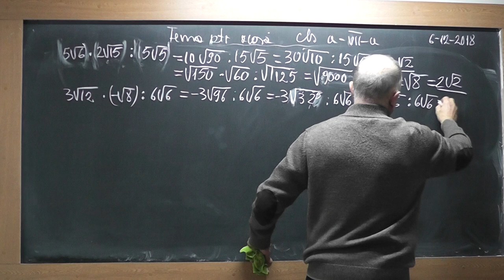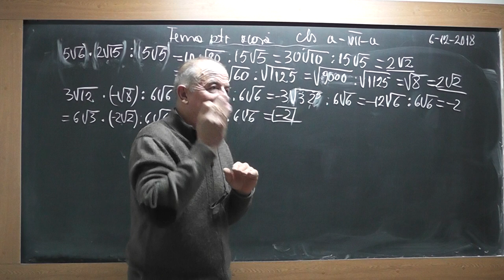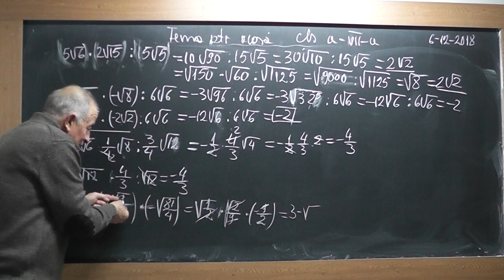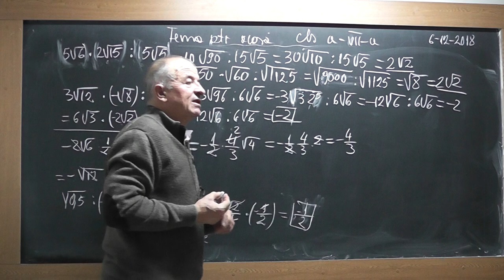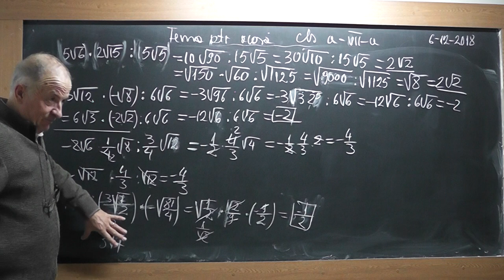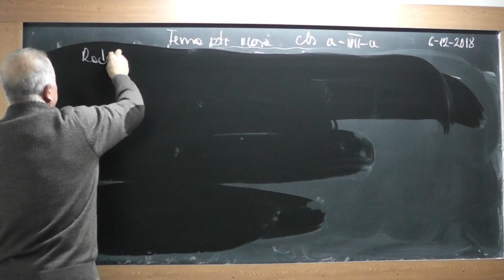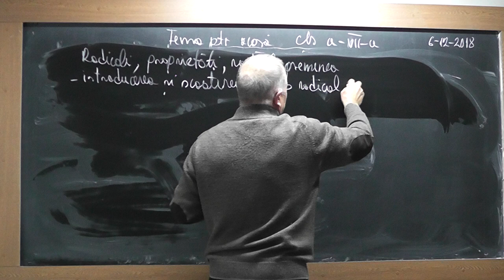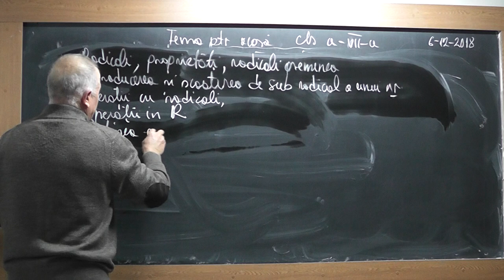3/3 1768 Clasa 7 Introducerea/Scoaterea numar de sub radical Radicali asemenea Operatii cu radicali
Aceste lectii sunt SUSTINUTE de VOI si daca va sunt utile, as aprecia un Like, Share, Comment - In aceasta lectie de matematica pe care o puteti vedea in direct si pe ne ocupam de tema la algebra la clasa a VII-a. Din cuprins: Introducerea si scoaterea unui numar de sub radical, Radicali asemenea (au aceeasi parte numerica), Operatii cu radicali, Proprietatile radicalilor, Ordinea efectuarii operatiilor de acelasi grad.